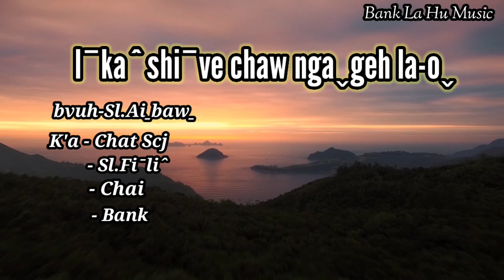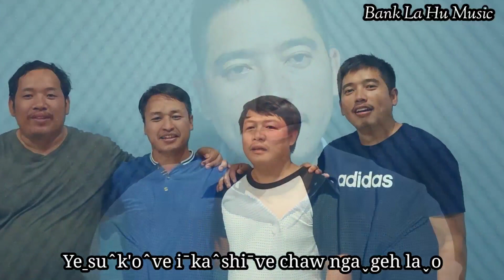I ka shi ve chaw nga geh la-o